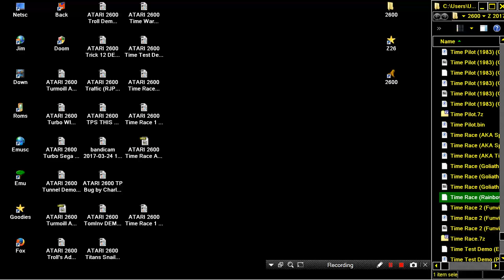ATARI 2600 Time Race 1 OTHER IN STELLA AKA Time Warp CCE From Rainbow Vision Fund International Co P